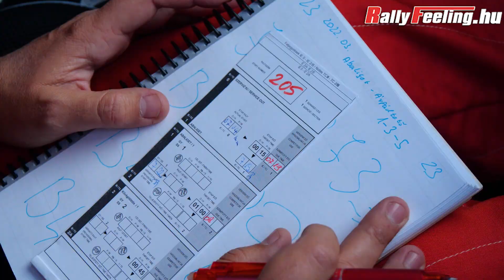Orfű Rally 2022 | Rally2 Összefoglaló | RallyFeeling Videos